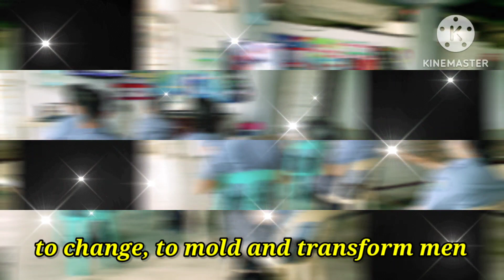BJMP HYMN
JUST CLICK THE LINK  ABOVE TO VIEW OUR STORY. Our vlog content is a mixture of  alliances from different agencies where we belong such as the Kabalikat Civicom, Phil Marines and Phil Marines Reserve Force, PCG and PCG Auxilliary, BJMP, DepEd, in alliance with tri-bureaus and other  stakeholders.

If you enjoyed viewing, ur such a good person who loves to support and respect other people's passion in life. Salamat po sa saglit  na panahong ibinigay ninyo at sana'y napasaya namin kayo sa mumunting pamamaraan. Thank you and keep doing good.

Mabbalo, Dios y mevulu!